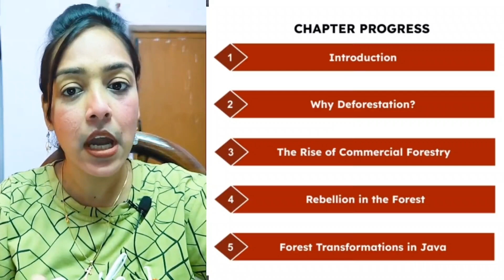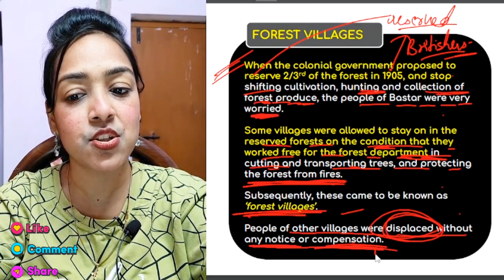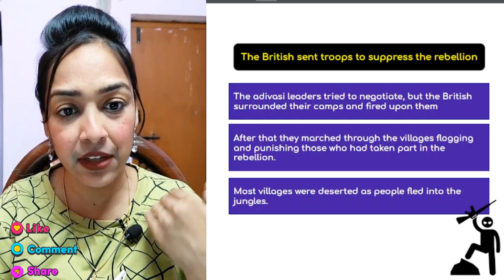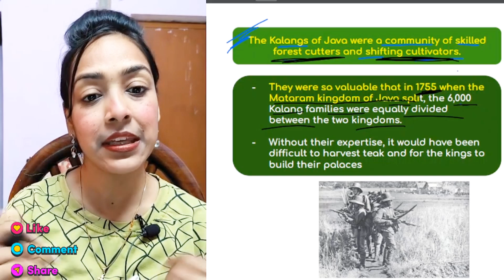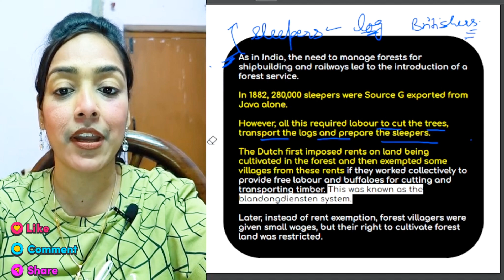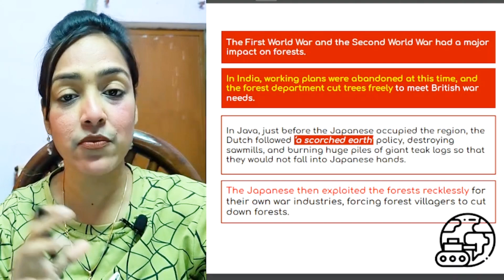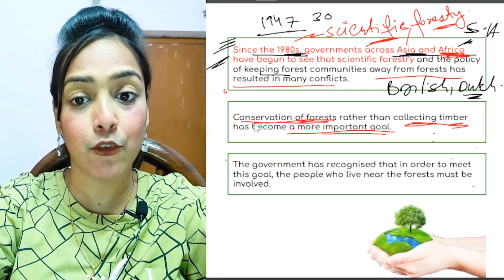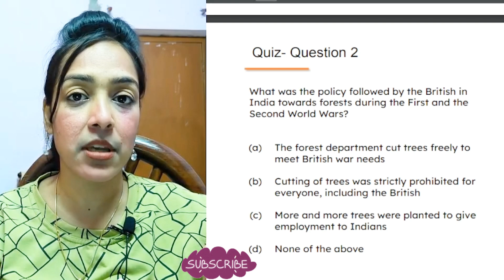FOREST SOCIETY & COLONIALISM | P-3 | CLASS 9 HISTORY | CHRISTINA VILIES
Hello Students!,

In this video you will full and detailed explanation of chapter FOREST SOCIETY AND COLONIALISM which is a super important chapter of CBSE class 9 History. All topics of NCERT are covered in this lecture, namely:
a) Scientific Forestry
b) People of Bastar
c) People of Java
d) Forest Laws and their effects on various communities.

About the video:
1) Class 9 History
2) FOREST SOCIETY & COLONIALISM FULL CHAPTER
3) FOREST SOCIETY & COLONIALISM class 9
4) FOREST SOCIETY & COLONIALISM one shot
5) FOREST SOCIETY & COLONIALISM FULL CHAPTER in Hindi
6) CBSE Class 9 history
7) Class 9 Social Science
8) Class 9 SST important questions
9) Class 9 strategy
10) FOREST SOCIETY & COLONIALISM FULL CHAPTER christina vilies
11) Class 9 FOREST SOCIETY FULL CHAPTER

class9, 10 exams
educational channel
Class 6 th to 12